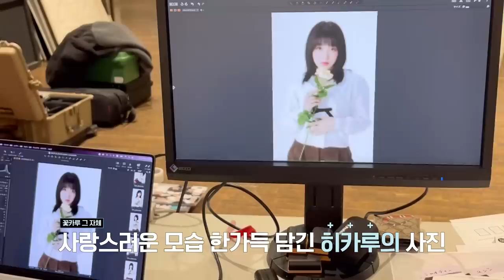Kep1us Spin-off 케플러스 스핀오프 | EP.17 히카루 & 휴닝바히에 VLOG (히히즈/일본/일상)